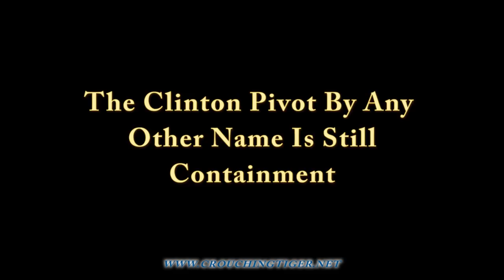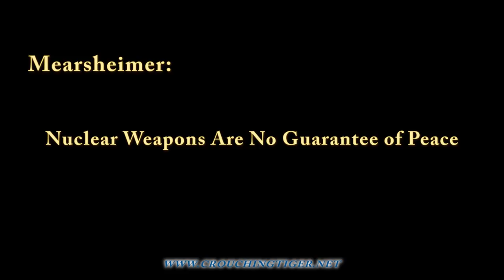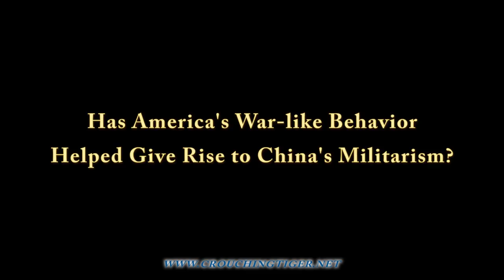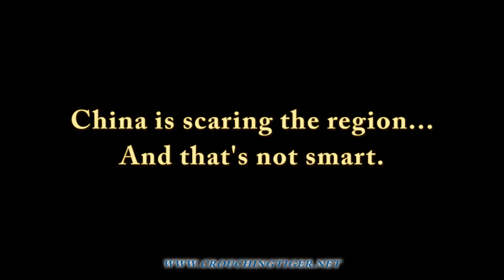Crouching Tiger: John Mearsheimer on Strangling China & the Inevitability of War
As part of the research for my Crouching Tiger book on the rise of China’s military and its companion documentary film, I interviewed 35 of the top experts in the world from all sides of the China issue.  These are key edited excerpts from my sit-down at the University of Chicago with Professor John Mearsheimer, author of the realist classic work The Tragedy of Great Power Politics.

"My argument, in a nutshell, is that if China continues to grow economically over the next 30 years, much the way it has over the past 30 years, that it will translate that wealth into military might. And it will try to dominate Asia, the way the United States dominates the Western Hemisphere. And my argument is that this makes good strategic sense for China. Of course, the United States will not allow that to happen if it can. And the United States will, therefore, form a balancing coalition in Asia, which will include most of China's neighbors and the United States. And they will work overtime to try to contain China and prevent it from dominating Asia. This will lead to a very intense security competition between the United States and China's neighbors on one hand, and China on the other hand. And there will be an ever-present danger of war. "

View more excerpts in this video.  to learn more about the book and film.